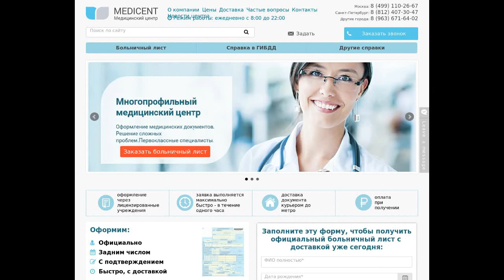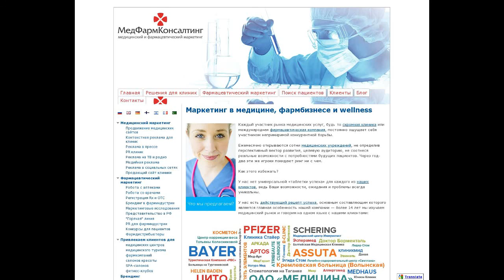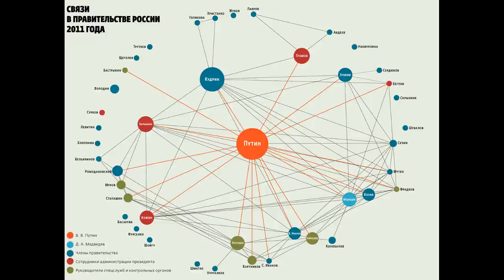Как обкрадывают народ России врачи рвачи и кто за это должен понести ответственность?!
Россия услышь нас! Правительство и министерство здравоохранения не замечают сложившуюся в России обстановку!!!
Так уж устроен человек, что мы иногда болеем, кто реже, кто чаще, но все мы вынуждены обращаться к врачам…
Что же выбрать, частную клинику или бесплатную (в кавычках) гор. поликлиннику?
Недавно совсем мне в руки попался такой документ, распространяемый по сети, под названием «исповедь современного врача». Если у меня и раньше возникали подозрения, что медицина за последние 20 лет превратилась в всероссийский супермаркет по впариванию медицинских услуг, мало отношения имеющих со словом «лечение», то после прочтения «исповеди…» в этом не осталось ни каких сомнений. Я живу в небольшом провинциальном городке, где все врачи на виду, все работают в муниципальных медицинских учреждениях и в платных клиниках. В муниципальных они отбывают время и рекламируют оборудование и возможности диагностики частных медицинских центров, а уже на «основной» своей работе, в этих частных клиниках идет беспощадное выколачивание денег… Извините меня, что долго разглагольствую. В общем я решил зачитать Вам эту исповедь и настоятельно рекомендую дослушать до конца, мне хочется что бы до вас дошла вся информация, ведь во всей стране творится одно и тоже в каждом городе и это будет актуально для всех без исключения. Вконце я еще немного рискну отобрать вашего времени, так  КТО это все развел как плесень в нашей стране за последние 15-20 лет, кто ответственен за смерти миллионов людей из-за такого положения в стране и кто должен в конце-концов за это все ответить! Повторяюсь,  Я считаю, что такое количество жертв можно сравнивать с действием оружия массового поражения, только пиндосы бомбы на японцев сбрасывали, а наши на своих. Близятся выборы презедента, не ошибитесь с выбором хотя бы на этот раз.